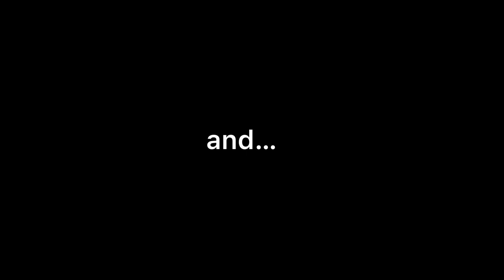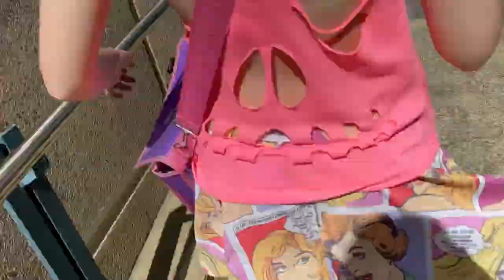YOUTUBE REWIND 2022!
Part 2 up soon :)